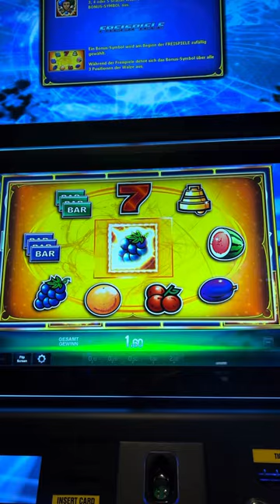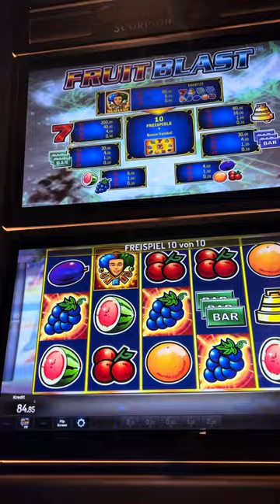🚀 FRUIT BLAST💥GAME OF THE WEEK/ADMIRAL💥neue Spiele 2023-🔥from 0,50€. 1€. 2€.🍀💥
💥Casino Admiral  💥

Spielen unter 18 Jahren verboten!

👉 Als Spieler ist Glücksspiel ein Hobby und keine
Möglichkeit Geld zu verdienen! 👈

Bitte bedenkt immer
👉Wer spielt kann auch verlieren!
Ist nicht immer Gewinn.👈

👉Wer regelmäßig an Spielautomaten spielt verliert!

👉Die dargestellten
Gewinne entsprechen nicht der Realität wie es für gewöhnlich an Spielautomaten läuft!👈

Diese Videos dienen zur reinen Unterhaltung.!!!

 ☝️Playing slots can be addicting, to play just for fun☝️☝️☝️